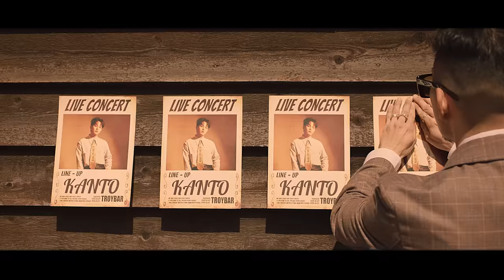칸토 (KANTO) 'FAVORITE (Feat. 범키)' M/V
'FAVORITE' Available Everywhere Now!

작사 : 칸토, 범키
작곡 : ASSBRASS, 칸토, 범키
편곡 : ASSBRASS

[LYRICS]

Favorite
Favorite

너의 귀에 닿는 리듬이 만드는
Groove 음악적 취향 Favorite
젓가락 가는 방향 역시
같은 걸 좋아하는 눈치야 Favorite
마틴 스코세이지 쿠엔틴
작품 보고하는 대화 Favorite
When shoppin’ 고르는 게 같지
통하는 느낌이야 Favorite

이제 이 거리 Without you
그건 없는 이미지 부러워해 옆 테이블이
던지는 다양한 말들을
척하고 다 받아 우리 호흡 메이저리그
Two shot 그림을 원해 소더비
Sorry but this is not for sale 우리
앙상블 더 알고 싶다며 Touch
뭔지 만들 수 있는 더 높은 계이름이

Favorite girl
내 시계는 빨라
Always lose track of time
너랑 있을 때는 말야

Favorite girl
끊기지 않는 대화 넌 나의
Favorite girl

Without you
You know I'm going insane girl
널 바라보는 내 시선이 멈춰
흘기듯 쳐다보는 너의 그 눈빛이
날 미치게 하는 걸
Just like my music yeah

마스크를 뚫고 나오는 아름다움 Favorite
헷갈리는 삶
넌 내게 나은 길을 제시하지 Favorite
우리는 서로를 위로 올리지
Wherever 안과 밖 Favorite
우리 이야기를 쓰면
2 CD도 부족해 넌 영감

너와 나는 절대 안 해 시간 낭비
서로에게 주는 시너지
Mama don’t worry about this
같이 나누는 대화들 마치
지어 잠실타워 건설적
느끼는 기분은 절정
We don’t need 50가지의 설정
Work out 매일 밤 우리 만남 Proper

Favorite girl
내 시계는 빨라

Favorite girl
Favorite girl

Without you
You know I'm going insane

화려한 피드
Girls like that are a dime a dozen
생각이 똑같아

Feel the melody of my music
이건 널 위한 노래

너랑 있으면 난 Lowrider
Bounce 들썩거려
Girl I want you
Your my favorite

Favorite

Favorite girl
내 시계는 빨라

Favorite girl
Favorite girl

Without you
날 미치게 하는 걸
Just like my music
My favorite